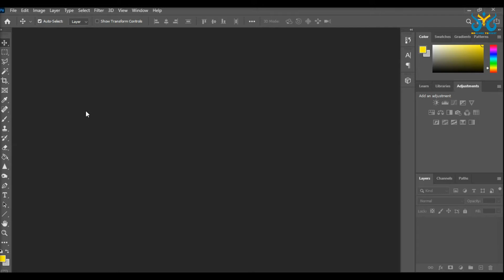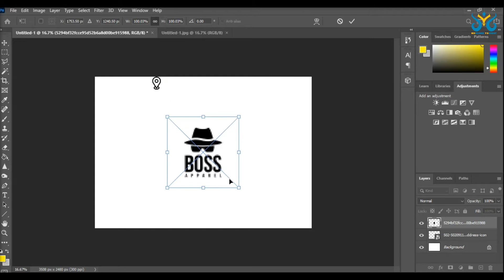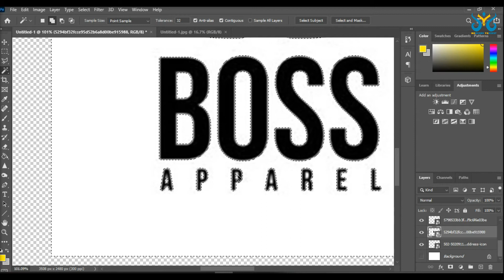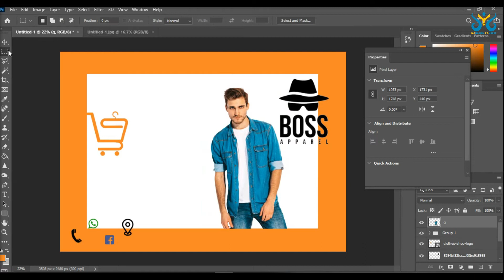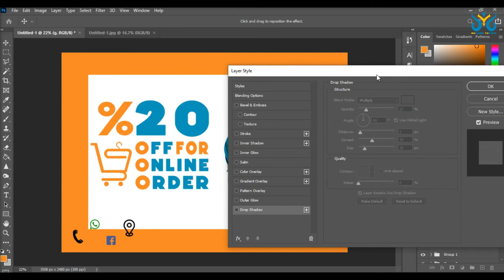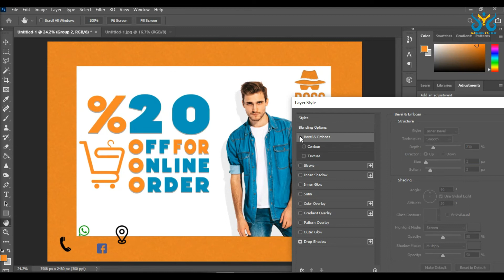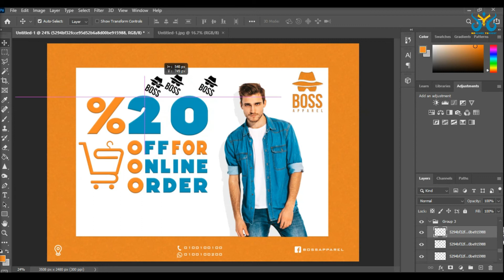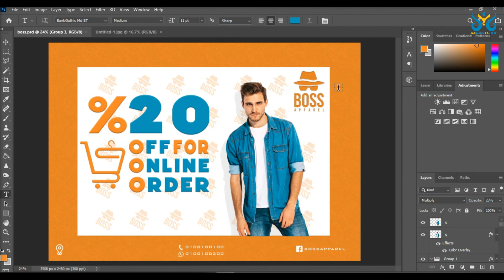كيف تصبح مصمم جرافيك المحاضرة الرابعة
أول حاجة لازم تعرفها كويس جدا قبل ماتتعلم تفتح اى برنامج هى
يعنى ايه مصمم جرافيك ؟!
يعنى لازم تعرف المسمي الوظيفي ده او الجملة دى معناها ايه  لانهم مجالين مشتركين مع بعض
 و لو فهمتهم كويس انت ممكن تتحول من مبتدئ لمحترف في فترة زمانية أقل .